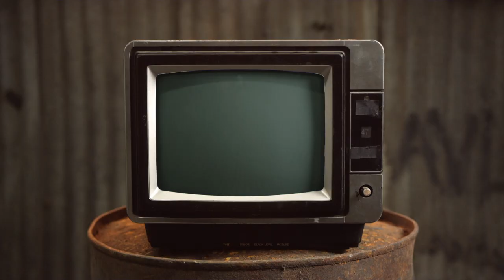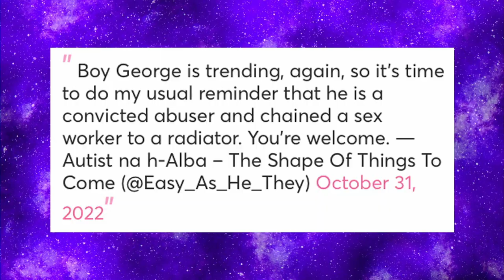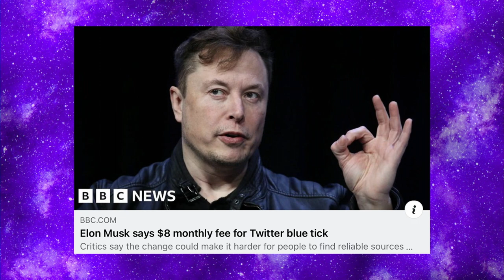Heart Stopping Ball Gag - Chewing The Cud - S03E44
Mike has news of the end of a one inch evil, while Paris shares his updates on a Heart stopper!